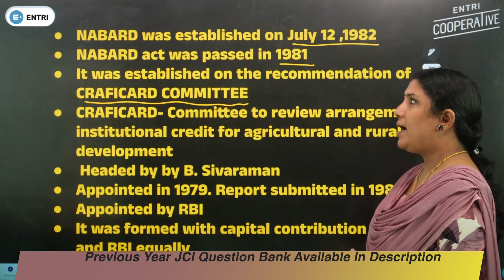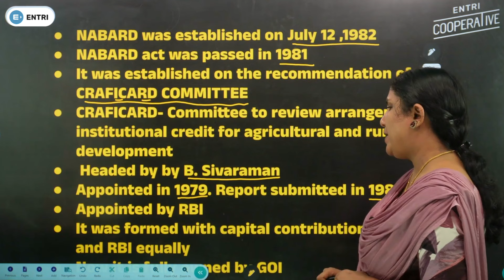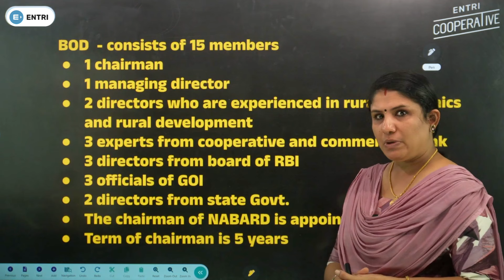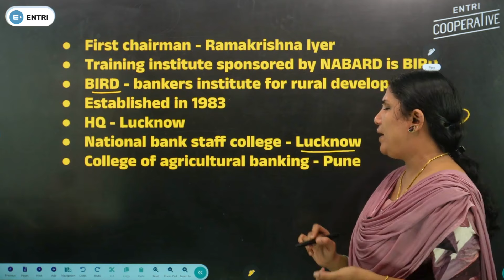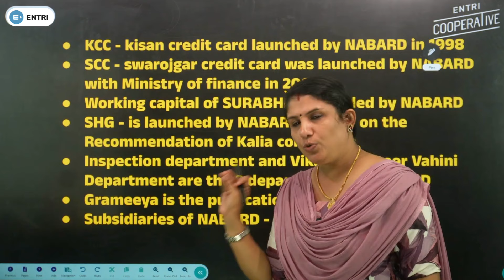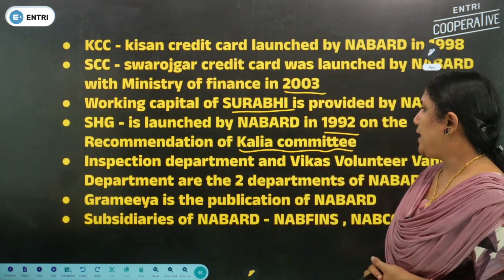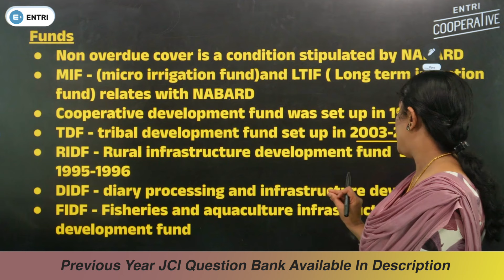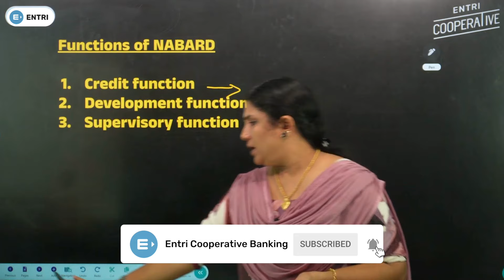💫💫NABARD - NATIONAL BANK FOR AGRICULTURAL AND RURAL DEVOLPMENT 💫💫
നിങ്ങളുടെ സംശയങ്ങൾ ഞങ്ങളോട് നേരിട്ട് ചോദിക്കാൻ  വിളിക്കൂ : 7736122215